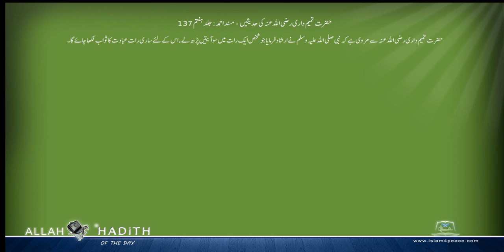حضرت تمیم داری رضی اللہ عنہ کی حدیثیں Musnad Ahmed Urdu مسند احمد اردو